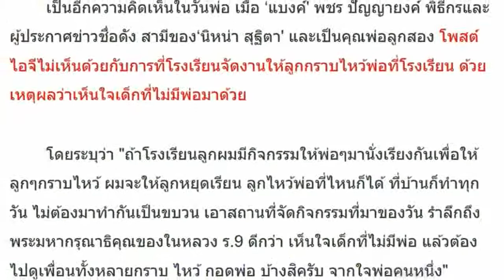จากใจพ่อคนหนึ่ง! ‘แบงค์ พชร’ ไม่ขอไปงานให้ลูกกราบพ่อที่โรงเรียนเด็ดขาด